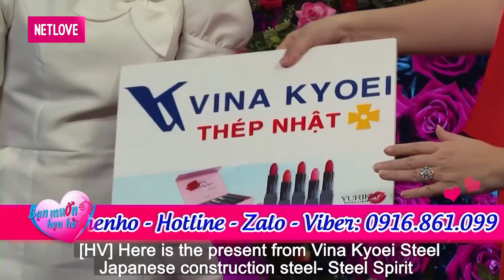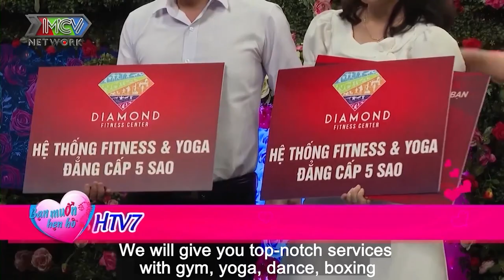CHIA TAY BẠN GÁI VÌ KHÁC ĐẠO chàng kỹ sư điện hẹn hò NỮ ĐIỀU DƯỠNG đẹp như hotgirl